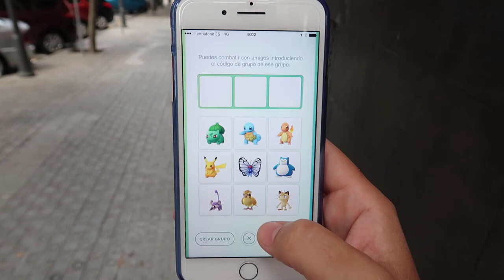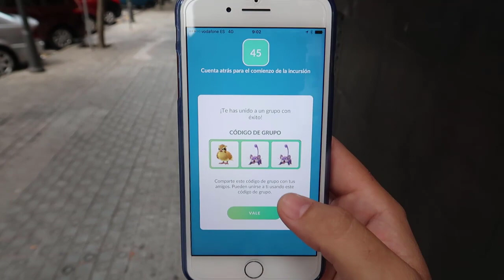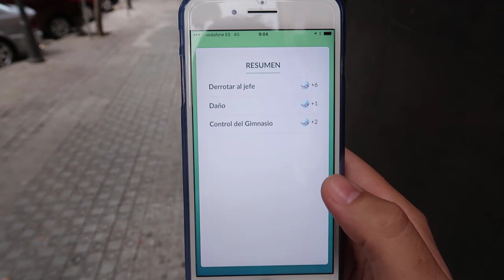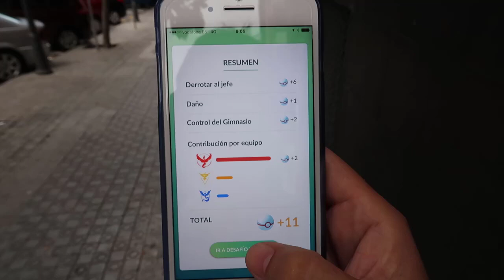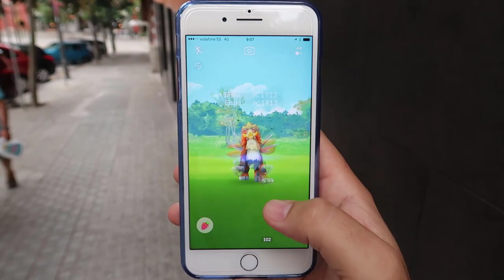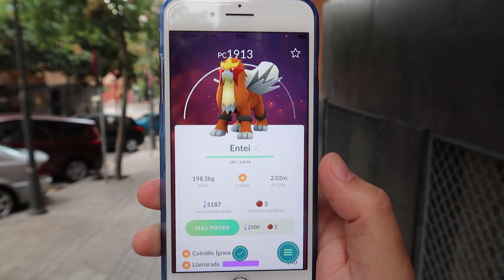¡CONSIGO RAIKOU! MI SEGUNDO PERRO LEGENDARIO en Pokémon GO!! [Keibron]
Hoy salgo a capturar a un perro legendario para un famoso DJ Méxicano en Pokémon GO y él me consigue a Raikou!!! GRACIAS GERU!!!

Twitter de GERU: @el123pormi

Pon mi código y descarga una aplicación.
Código: doqdcobw

Registrarse y descarga una aplicación.
Código: 8e17eb50